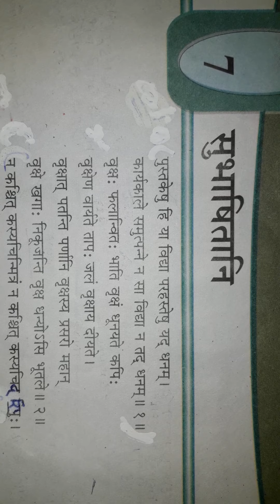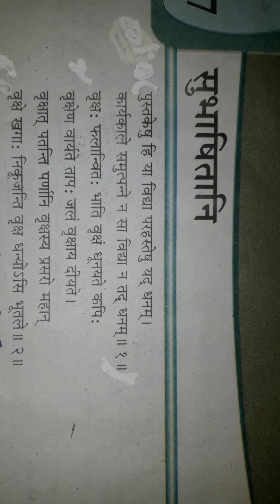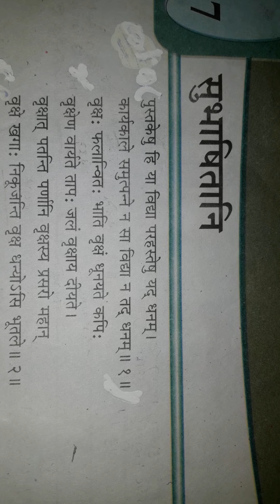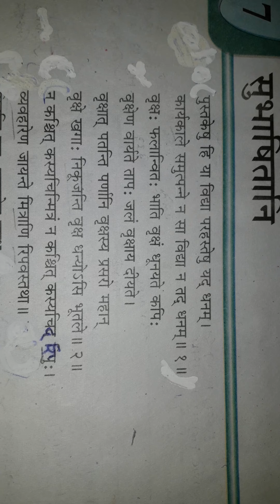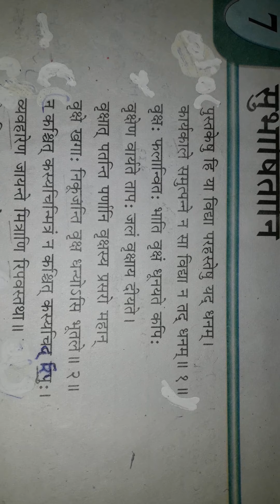ધોરણ 8 વિષય સંસ્કૃત